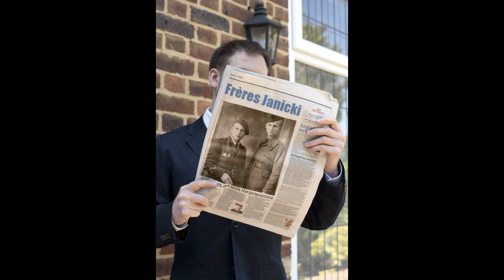Famille Janicki Zalisz souvenirs